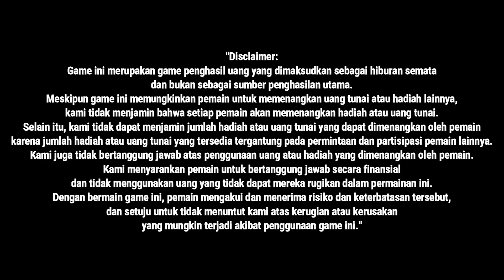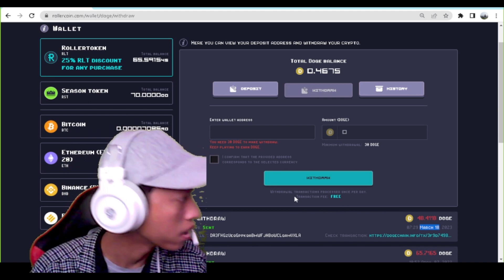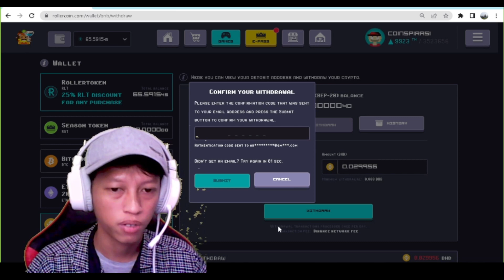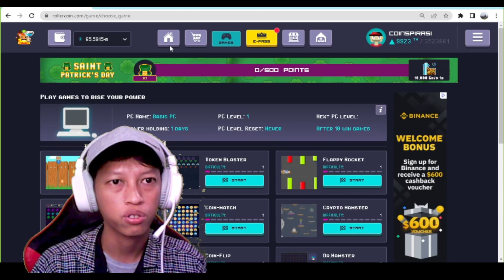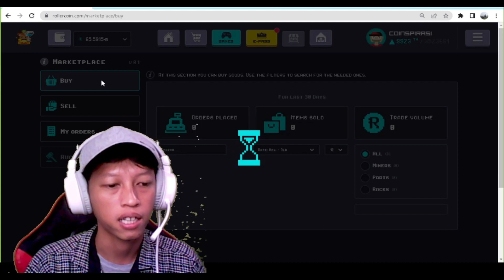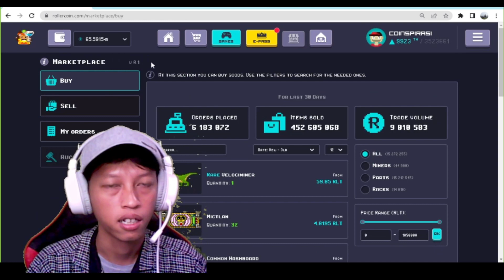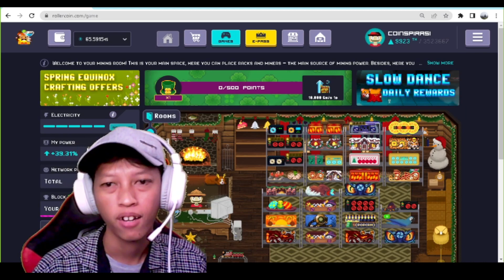BUAT LEBARAN❗❗ AMBIL SEMUA HASIL DARI GAME ROLLERCOIN TANPA MODAL HASIL LUMAYAN❗ 2023